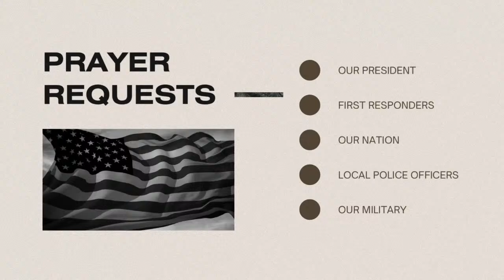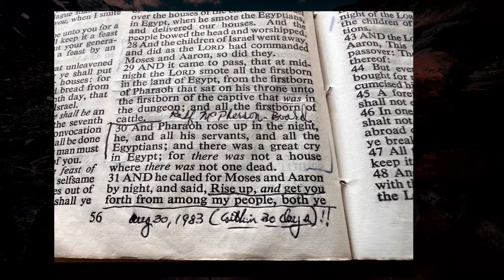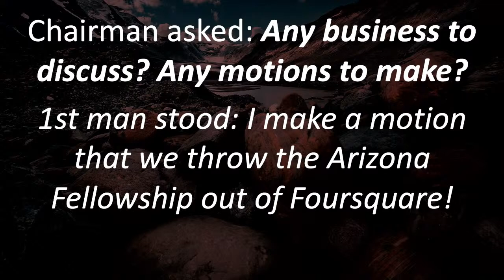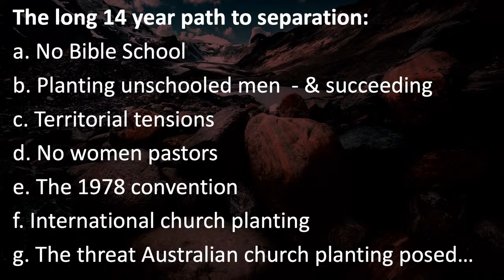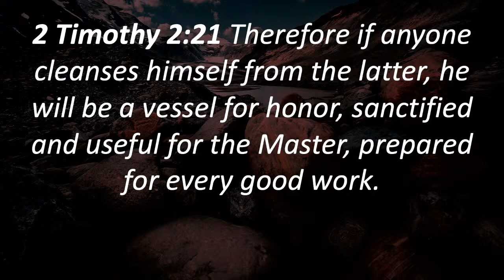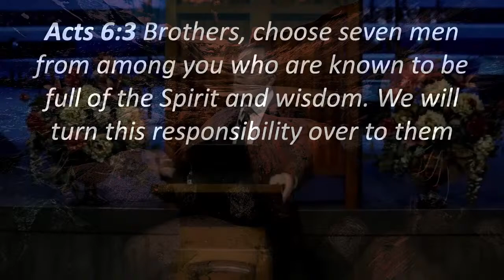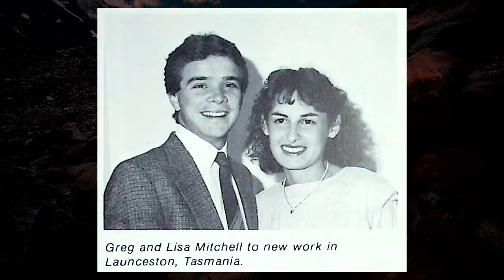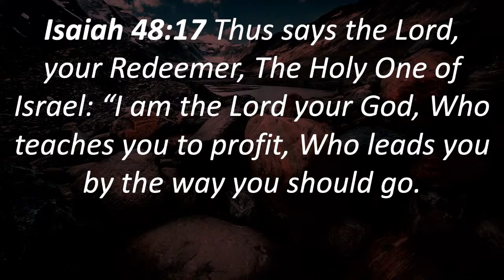Sunday School - November 26th - P. Greg Mitchell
Memorial Stones #20